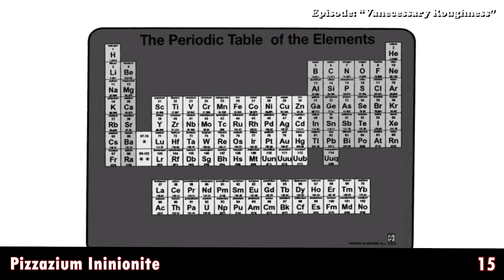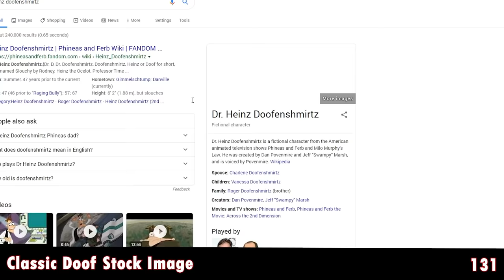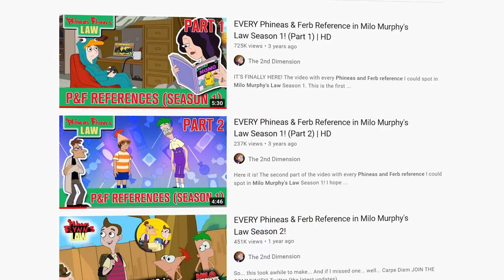EVERY Phineas & Ferb Reference in Milo Murphy's Law EVER (Complete Collection)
Join me as I go on a mad quest to pick out every reference, music cue, background character, and redrawn location from Phineas and Ferb in Milo Murphy's Law. It's quite a journey.

TIMECODES:
00:00 Intro
00:30 Season 1 References
08:48 Crossover References
12:53 Season 2A References
25:55 Season 2B References
37:10 Wrap-Up!